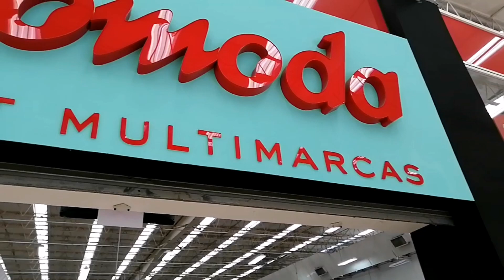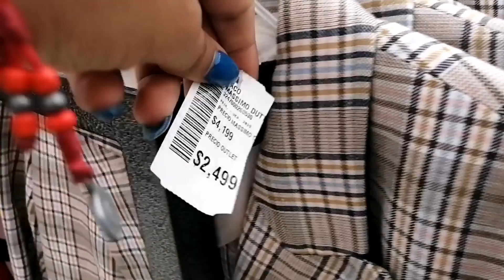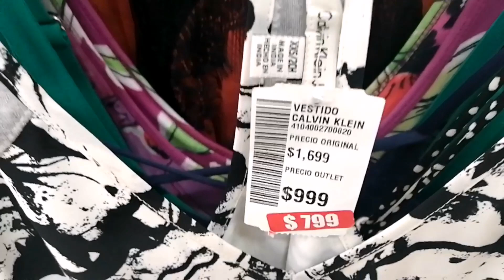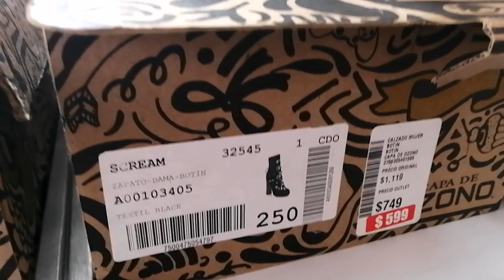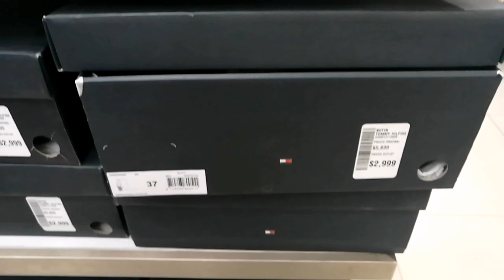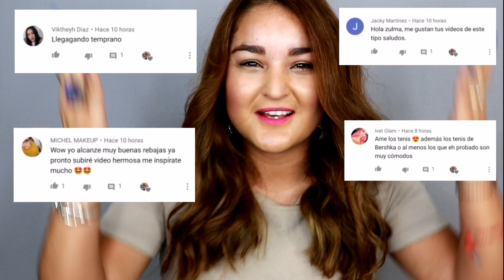Rebajas promoda outlet ropa barata de marca 2020/ Guess, Adidas, Tomy Hilfiger, etc./ Zulma Ibeth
Rebajas promoda outlet ropa barata de marca 2020, donde hay marcas como Guess, tommy hilfiger, calvin klein, entre otras.

Hola me llamo Zulma Ibeth,  soy de Tijuana Baja California, pero actualmente radico en la Ciudad de México, soy apasionada de la moda y belleza, me gusta crear outfits con cosas que ustedes puedan tener en su closet, me encanta realizar hauls de tiendas chinas y tiendas baratas en general tanto locales como internacionales, así que en este espacio encontraras mucho de ello.

Mis tiendas favoritas son: shein, romwe, newchic, Kate Kasin, zaful, Cupshe, YOINS, pull&bear,  bershka, forever 21, stradavarius, cuidado con el perro, lineas, Shasa, santory, vertiche y muchas más.

También me gusta darles tips de como comprar ropa con poco presupuesto y super curadas.

Si te gusta comprar ropa barata y bonita  estas en el lugar correcto.

CANON EOS 77D y HUAWEI P30 lite

KINEMASTER Y CAMTASIA 8

¿QUÉ LUCES USO PARA GRABAR?
ARO DE LUZ /RING Light, PANEL DE LUZ LED y SOFT BOX
🔆RECOMENDACIONES:

*SI LLEGASTE HASTA AQUÍ DEBES SABER QUE TE QUIERO Y SI PONES: ♥️ EN LOS COMENTARIOS, TE SALUDARE EN PRÓXIMOS VÍDEOS.